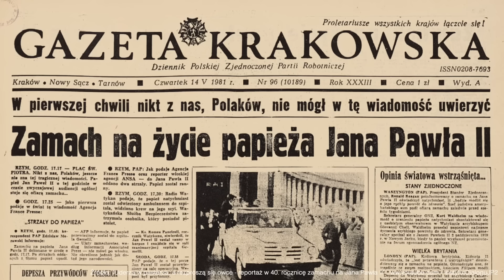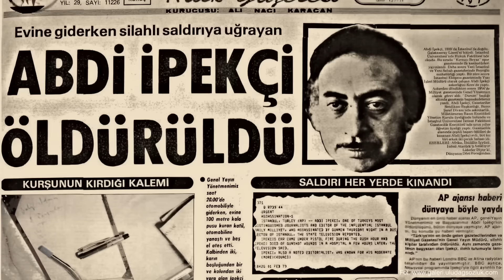Zabić papieża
W moim filmie opowiadam o zamachu na papieża Jana Pawła II, do którego doszło 13 maja 1981 roku na watykańskim Placu Św. Piotra w Rzymie. Dowiecie się, dlaczego włoscy śledczy nigdy nie zdołali w pełni wyjaśnić tego zamachu i ustalić wszystkich jego sprawców. Ten film zatytułowałem „Zabić papieża". Gorąco zapraszam do oglądania.

PATRONI KANAŁU
SREBRNI
- Dariusz Kwoka
- Grzegorz Łojko
- ekologiczne kosmetyki i suplementy diety.
BRĄZOWI
- prof. Mira Modelska-Creech
- Jarosław Bataszew

Przez wiele lat władze komunistycznej Polski zapewniały, że jesteśmy krajem, który nie posiada na swoim terytorium broni atomowej. Tymczasem było zupełnie inaczej. Okazało się, że byliśmy wówczas przysłowiową beczką prochu i to, jak po latach się okazało, jądrowego. O tym Państwu opowiem w moim następnym filmie, który zatytułowałem „Atomowa Polska". Gorąco zapraszam do oglądania.